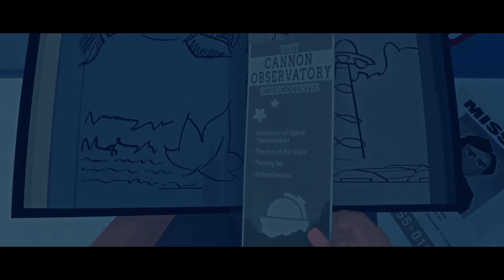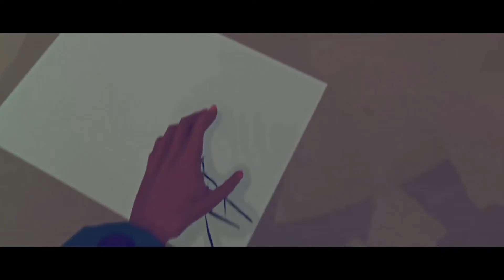What's behind that door? |Virginia Demo | PS4 | Let's Play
★Some of my other videos you may also enjoy

Nat ◕‿◕